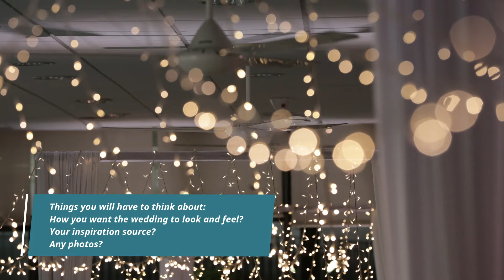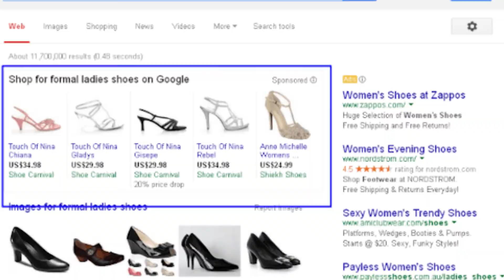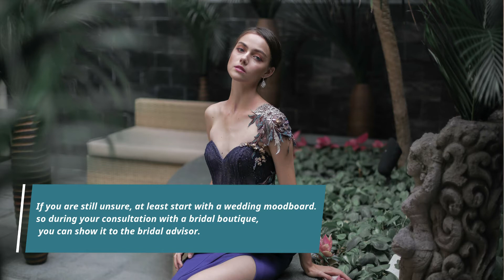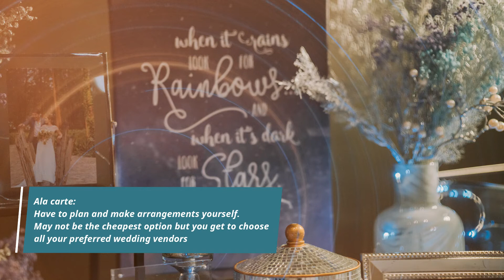Live Conversations 100: Planning Your Christmas Wedding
Yay! It’s christmas eve! Today Mayling will give some tips on how to create your christmas wedding. Adding small things around your wedding can elevate your wedding to a Christmas themed.

We wish you a merry merry christmas :)

To watch our Thematic Wedding Moodboard by La Belle video to get more inspirations:

Remember to watch our FULL Live Conversations Thursdays Videos in our playlists!

Look forward to our next episode!